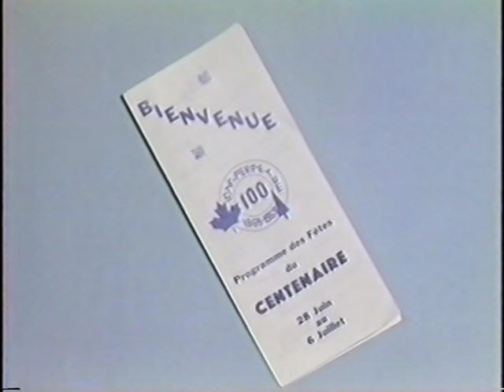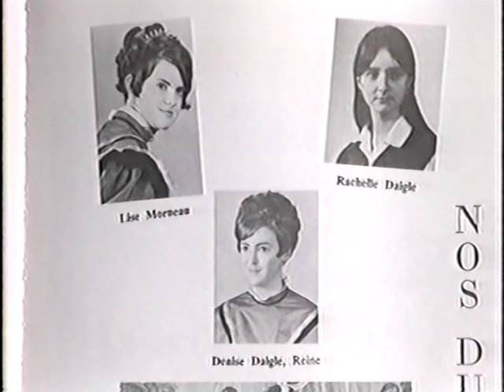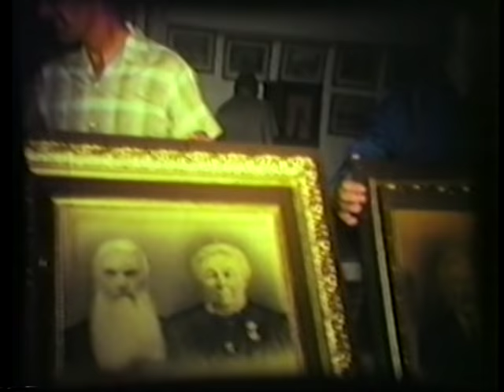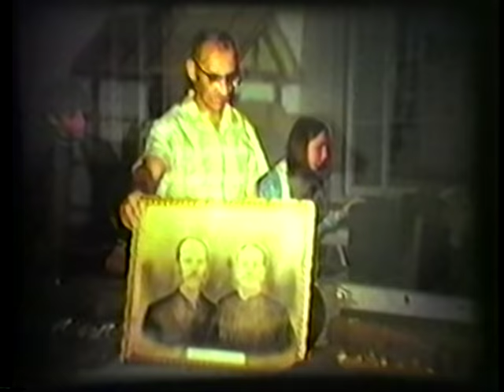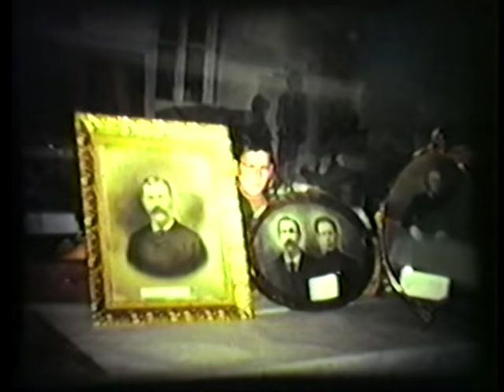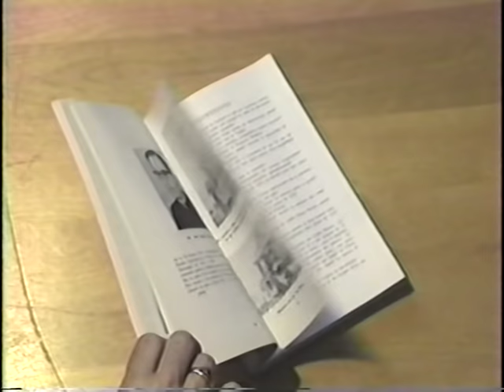Celebration Ste-Perpetue 1969 Cassette VHS Centenaire FULL 147 mins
Ce video provient d'une cassette VHS qui a ete cree dans les annees suivantes apres les celebrations du centenaire de Ste-Perpetue. Mon pere a achete cette cassette, ce que je suppose, avait ete au service de faire des fonds pour les fetes du 125 ieme. Nous voila au 150 ieme. Ca me fait plaisir de partager avec vous la version integrale de cette archive a l'ocassion du 150. Selon les commentaires au debut, l'edition de ce video pour distribution aurais ete 20ans  apres les celebrations meme et le tournage de la majorite des scenes videos. Alors, chapeau a Carmen Belanger pour la bonne memoire de tous ces noms et aussi plein d'autres participants que je ne peut tous nommer. On se voit au 150ieme!!! Si vous aimez ST-PIERRE, "Le P'tit Gars D'La Brighton", Assurez vous de rechercher d'autres videos sur mon canal Youtube. Merci!